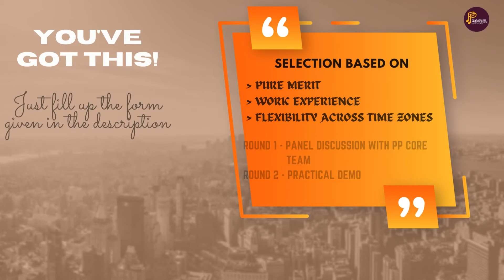Want to become a Mentor in Paadarivom Padipparivom? The wait is over..!! HURRY UP..!!!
Team PP is an institute that believes that the QUALITY OF THE TEACHING is what differentiates it from any other institute.

In that regard, here is an opportunity for ASPIRING TEACHERS to join team PP as a mentor too!!

So, if you believe that knowledge transfer is something that can happen through you, here's your chance to join team PP!!

Hurry up, register and wait to join us!!! Form link above.

For any Queries : GRS - 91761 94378 / Vignesh - 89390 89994